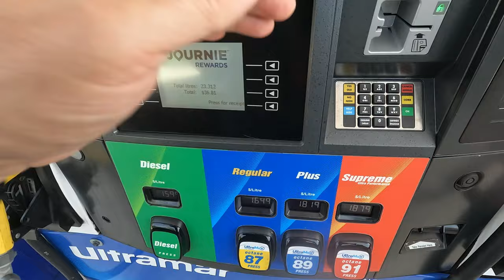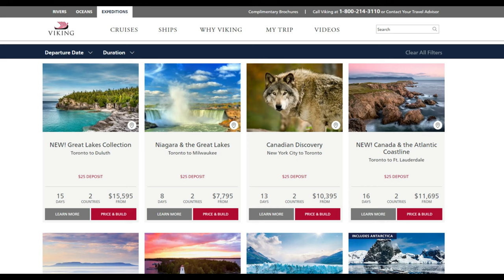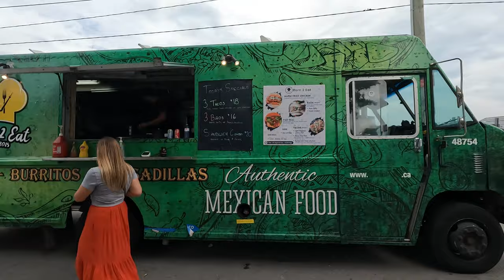Viking Octantis Lake Erie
Every year, the town of Port Colborne holds an event called Canal Days.
It's a celebration of the Town and the opening of the Welland Canal.
I set off from Crystal Beach which is further down the coast and made my way over to Port Colborne on the Sea Doo.
There is also a special visitor moored up at Port Colborne. The luxury Cruise ship, Viking Octantis.

Join me on this great maritime adventure

2MMPC5SRD1QO5D6C

Take A Ride - Abloom
ATQOOBROEXCULHDI

Breezy - Mandimore
3W8MHQPJWSXFCBVL

Espresso Bean - Lunareh
ELETVALJ4PM7FJNZ

Summertime Swing - Midnight Daydream
GRK7ZJJJUMGZUXMA

Summerside - PALA
GGGXWHHUGN1PTJXS

00:00 Intro
02:00 on the water
03:23 Busy Crystal beach
07:05 Sherkston Shores
11:37 entering Port Colborne, Viking Octantis in view
13:40 Empire Sandy and Oldest operating Fireboat in the world
16:52 Viking Octantis and Drone shots
18:05 docking and walkabout
21:47 departing Port, Manistee and Empire Sandy